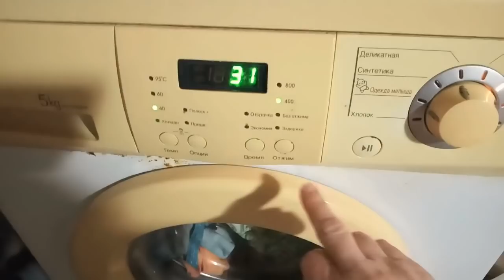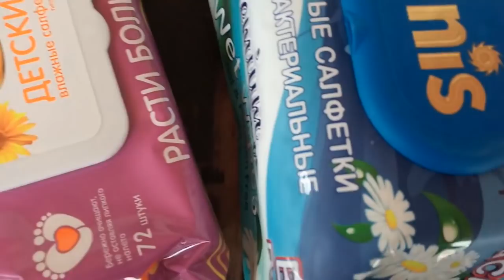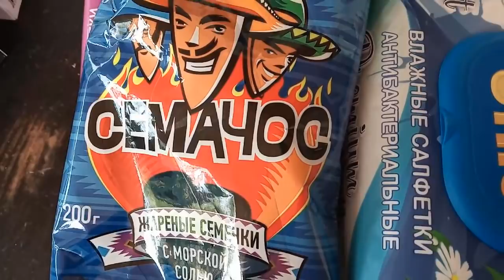Коба лысеет...Поговорим о жизненном?Пустое Черноморское